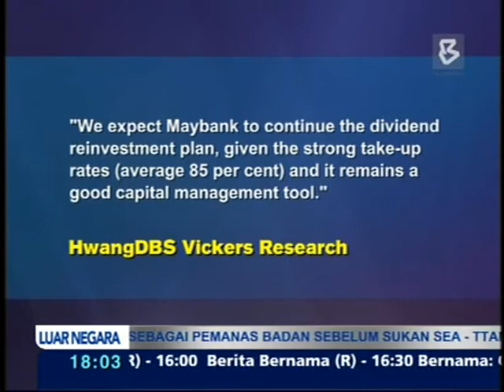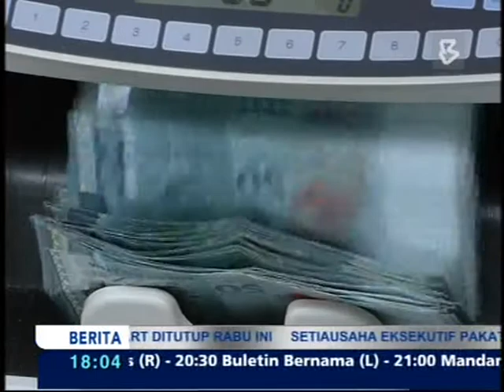27-05-2013-Maybank to see Positive Loans Growth in 2013